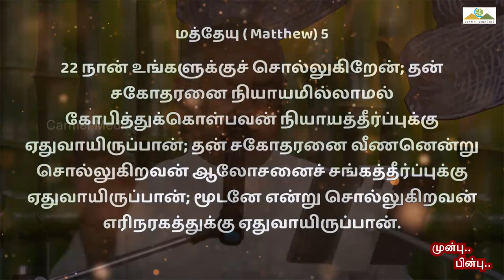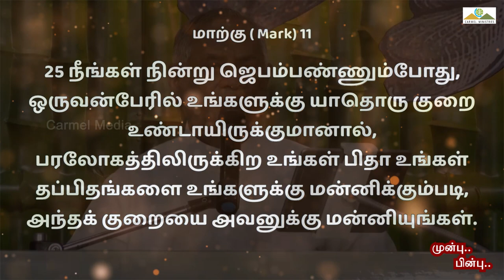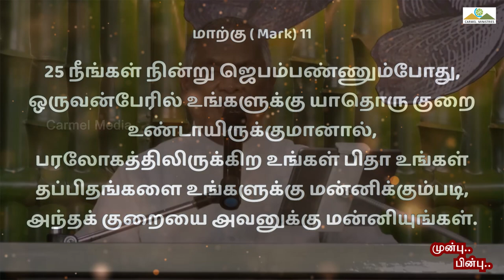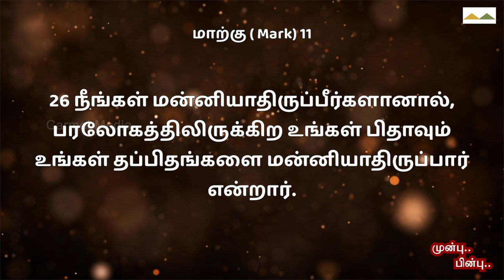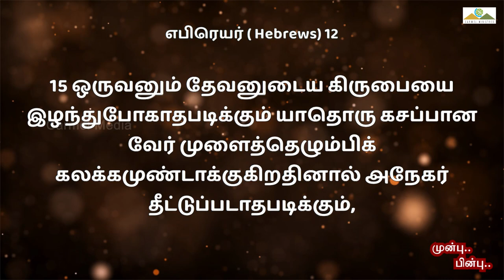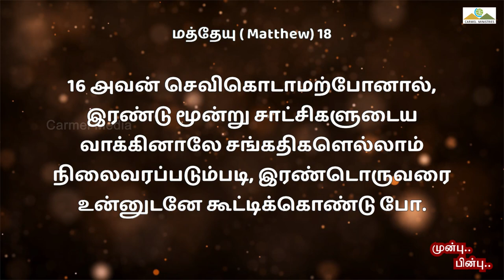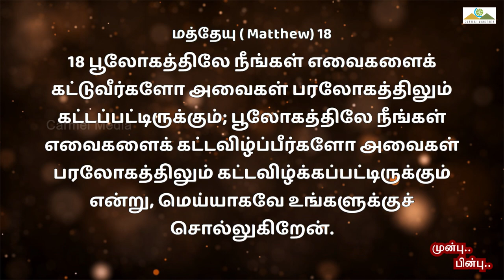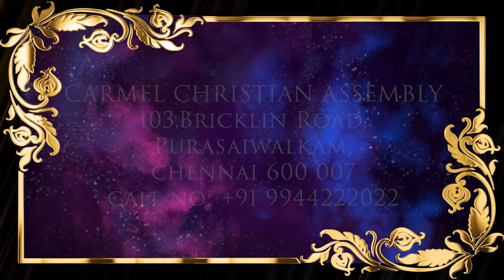முன்பு பின்பு | FIRST NEXT | Msg | Tam | Pr Robert Simon | @CarmelMinistries ​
FIRST NEXT | முன்பு பின்பு | Munbu Pinbu |

Message Title / தேவ செய்தி தலைப்பு: FIRST NEXT | முன்பு பின்பு | Munbu Pinbu |

FIRST NEXT | முன்பு பின்பு | Munbu Pinbu | தமிழ் தேவ செய்தி | முனைவர் இராபர்ட் சைமன் | கர்மேல் ஊழியங்கள் | Tamil Message | Pr. Robert Simon | Carmel Ministries

Our Address:
Carmel Christian Assembly
103, Brickkiln Road,